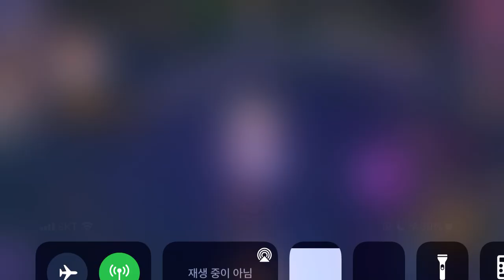2021_4/4_챰피온-쉽(노카드)-anonym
챔피언십!